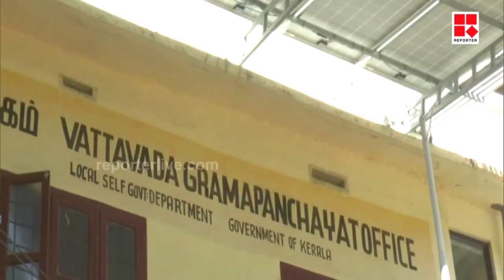മോഡൽ വില്ലജ് പദ്ധതി സ്റ്റേ പിൻവലിച്ചു